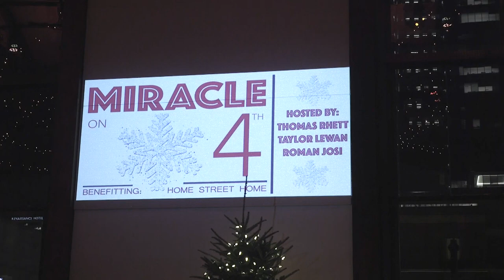Taylin Lewan Helping Homeless w/ Home Street Home Ministries | Beyond Football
Taylin Lewan, wife of Titans Pro Bowl offensive tackle Taylor Lewan, is using her platform to help raise thousands of dollars for Nashville's homeless community through Home Street Home Ministries.